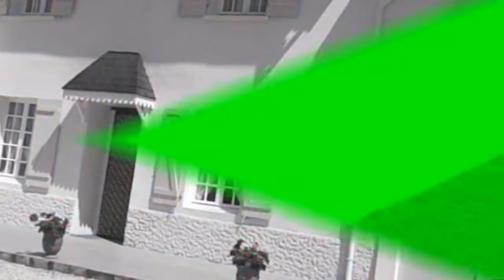Location Gîte Hautes Pyrénées entre Tarbes et Bagnères de Bigorre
Entre Tarbes et Bagnères-de-Bigorre, maison totalement indépendante située dans un petit village calme avec terrain clos. Draps fournis, lits faits. 3 chambres (1 lit 160, 1 lit 140, 1 lit 120), salle à manger/coin cuisine, micro-ondes, TV, lave-vaisselle, salle d'eau, salle de bain, 2 WC indépendants, buanderie avec lave-linge et sèche-linge, terrasse, barbecue, garage, chauffage central à géothermie, salon de jardin, terrain clos. Charges en sus. Gîte fermé du 22/12 au 05/01/2013. Forfait "cure" trois semaines : 750 € Basse saison et 900 € Moyenne saison.Visiter l'hébergement